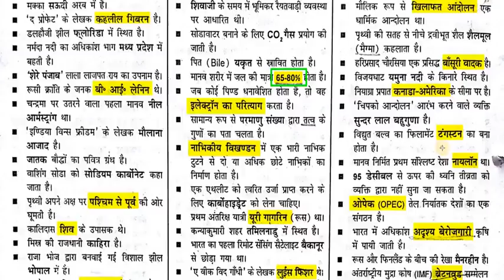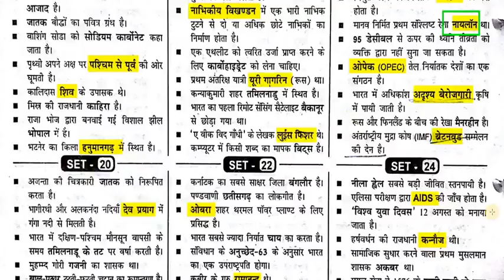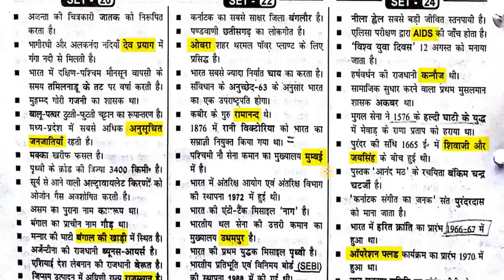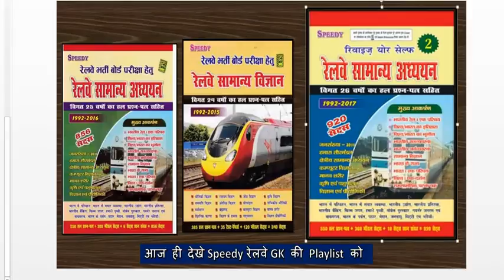Railway GK General knowledge Delhi Police UPSI GK in hindi PART 50 HIGH